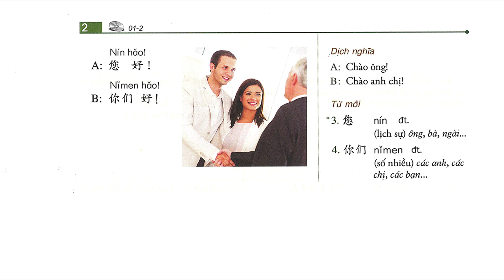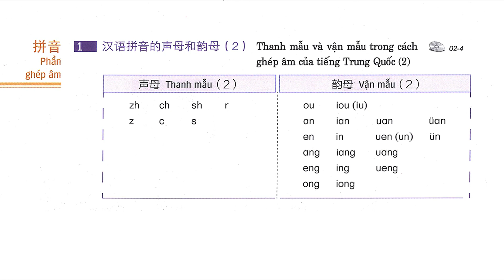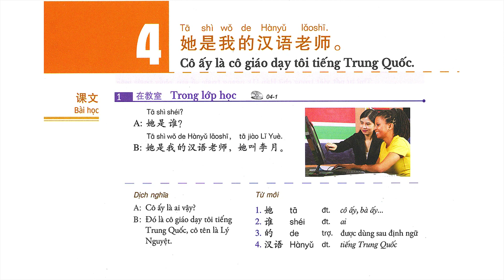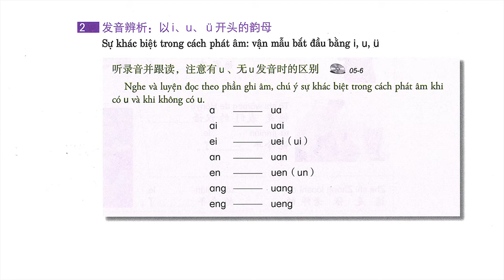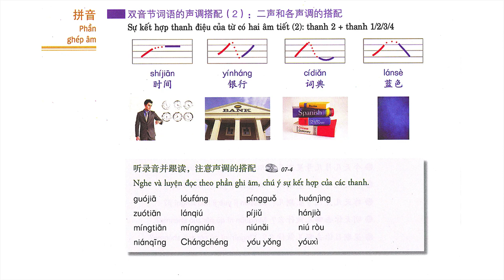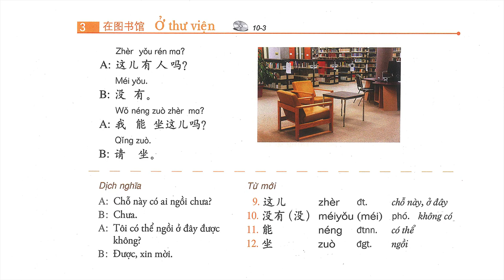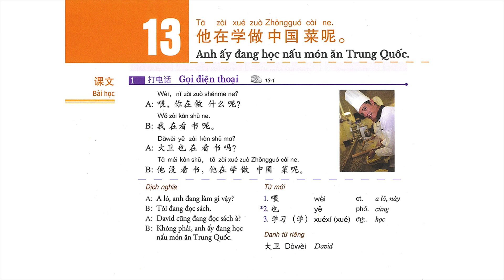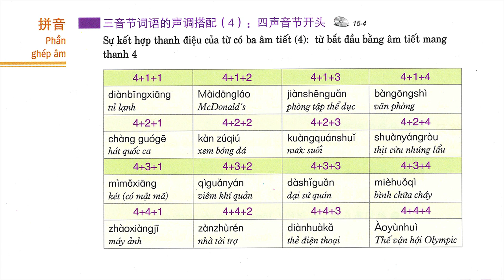标准教程 HSK1 | Giáo Trình Hán Ngữ Chuẩn HSK1 Full Video Ebook Tiếng Việt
学汉语 HSK1
教汉语 HSK1

Amazing Languages